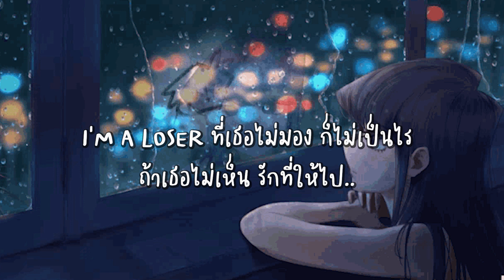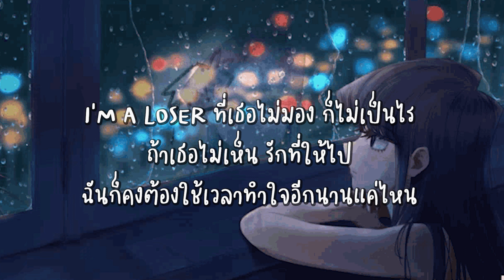I'M A LOSER - BENZKHAOKHWAN [ เนื้อเพลง ]